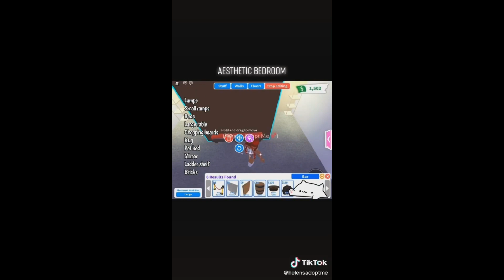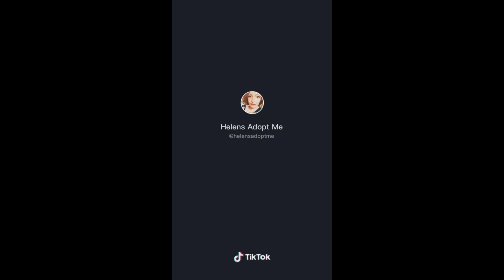Adopt Me Tiktok Compilation